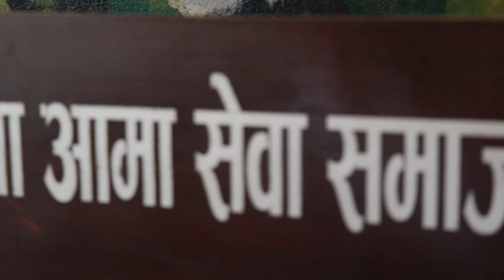Gurung putput in nepal of SAMIT GURUNG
This video is about the Gurungs festival Putpute  of Samit Gurung  at Besishahar sera Lamjung.
It is a presentation of Ganga Art Gallery Besishahar-07, Lamjung.
Video credits:
Cameraman: Ganga Ghimire
We do upload all videos in this channel with full digital copyright of ourselves or providing by different owners officially.
Stay Safe and healthy during pandemic. Thank you.